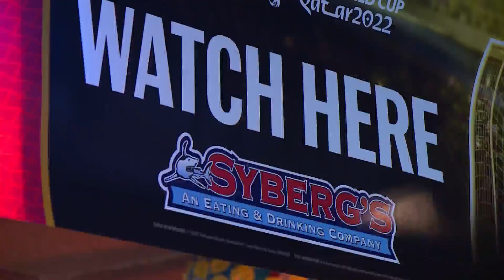CITYPARK hosts first pro soccer match tonight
The first professional soccer match in St. Louis will be played downtown at CITYPARK on Wednesday night.